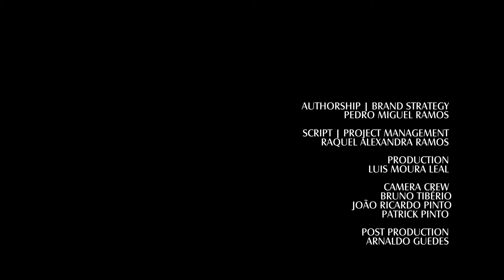Serie "A Taste of FIFTY SECONDS" | Ep. 1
Award-winning Chef Martin Berasategui and Filipe Carvalho (Executive Chef of FIFTY SECONDS) take us on a tour of the ingredients on the shopping list of the luxury restaurant. The handcrafted methods and the wisdom of the ancients are joined by the complicity between suppliers and team, united in a project of excellence.

In the first episode we will learn about the origin of the best fish the Atlantic can offer and the love with which Serra da Estrela cheese is born.